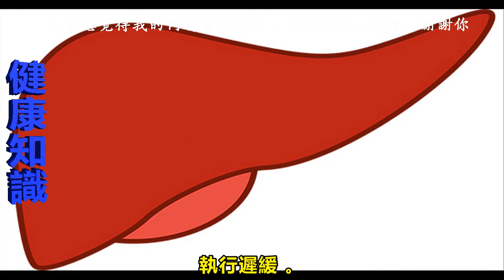醫生告誡：肝臟被你弄的超毒，「這5種狀態」表示肝快沒救了！最好給肝臟「洗洗澡」！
身體的器官和內臟構成了「要塞」，把控著身體的運轉，而肝臟的解毒作用是很明顯的。

肝臟通過化學解毒、分泌排毒、蓄積減毒還有吞噬病菌這四種方式，給人體進行「解毒」。

可是，隨著人們的不良生活習慣，如熬夜、運動少，再加上不良的飲食習慣，如酗酒、

暴飲暴食等，都對肝臟的「解毒」能力造成了一定的「損害」，

導致肝臟不能及時為人體「解毒」，以至於「毒素」留在體內，導致肝臟「藏毒」，危害人體健康。

醫生告誡：如果出現下面五個身體訊號，說明你的肝臟「藏毒」太深了，需要給你的肝臟「洗洗澡」了！

訊號一：突然間變得容易過敏

如果你之前不是過敏體質，而最近一段時間，發現自己「突然」變的愛過敏了，比如身上癢，並且「抓一下」就出現「一條子紅色印記」，這個時候，很有可能是你的肝臟「藏毒」太多了。

肝臟會產生抵禦過敏原的抗體。但是當肝臟有毒素，開始「罷工」時，身體對於一些過敏原的抵抗能力就會減弱，當太多的組胺較長的一段時間積聚在身體內，就會有過敏症狀，如瘙癢。

訊號二：頑固性痤瘡

如果肝臟「藏毒」，導致廢物不能及時排除體外而滯留在體內，那麼，就會造成激素失衡，

內分泌失調，從而導致面板問題，如痤瘡，而這種肝臟「藏毒」造成的痤瘡，通過簡單的外部清潔是去不掉的！

訊號三：粉刺增多

人體內黃體荷爾蒙起著促進分泌皮脂的作用。而肝臟則能破壞黃體荷爾蒙，調整荷爾蒙平衡。

因此肝臟功能降低會使皮脂分泌增多，最終導致粉刺叢生。

訊號四：口乾、口苦、口臭

如果你早上起床，會感覺口乾、口苦、口臭，那麼，是因為肝氣不通暢、瘀滯引起的。

惡臭的毒素在體內積累往往會讓呼吸中都帶有黴味和臭味！這個時候說明肝臟「藏毒」較深，需要排毒了！

訊號五：出汗過多、體味過重

我們的肝臟就像一臺計算機，當它們超負荷的時候，也會「發熱」，執行遲緩。

因為肝臟是我們身體中很大的一個器官，它很容易把熱量傳遞給身體的其他部分，於是我們的身體就會試圖通過過度出汗來冷卻自己，並且會導致體味過重。

肝喜疏惡鬱，想要擁有一個健康的肝臟，最簡單的排毒方法就是保持精神上的愉悅！

不要暴怒和抑鬱，維持肝臟正常的疏洩功能。

【相關影片】

收藏！！